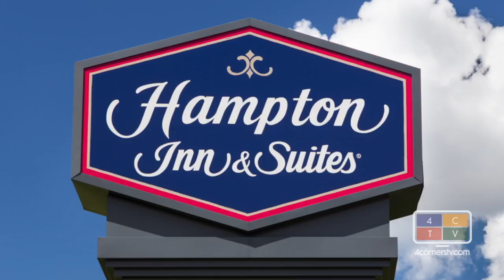The Trails Are Open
Closed trails set to open, wind and fire a bad mix, marijuana proves helpful, 4CTV debuts new series, DRIVEN.